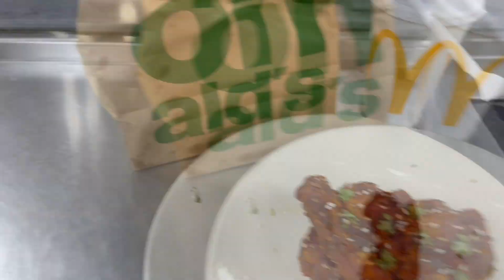National Fried Chicken Day Celebration | Delicious Recipes & Fun Facts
Celebrate National Fried Chicken Day with us! 🍗🎉 In this video, we dive into the crispy, juicy world of fried chicken, sharing mouth-watering recipes and fun facts about this beloved dish. Whether you're a fried chicken enthusiast or a curious foodie, you’ll find plenty of inspiration to make this day extra special.

In this video, you'll discover:

The history and origins of National Fried Chicken Day.
Step-by-step recipes for making classic fried chicken at home.
Creative twists and variations to elevate your fried chicken game.
Tips and tricks for achieving the perfect crispy coating and juicy interior.
Join us as we honor this delicious holiday with cooking demonstrations, taste tests, and a celebration of all things fried chicken!

📋 Video Highlights:
History of Fried Chicken - Learn about the origins and cultural significance of this beloved dish.
Classic Recipe - Step-by-step guide to making traditional fried chicken with a crispy, golden crust.
Creative Variations - Explore unique recipes like spicy fried chicken, buttermilk fried chicken, and more.
Pro Tips - Expert advice on how to get the perfect fry every time.
🍗 Featured Recipes:
Southern Fried Chicken: A timeless classic with a flavorful seasoning blend.
Spicy Fried Chicken: Turn up the heat with a kick of spice.
Buttermilk Fried Chicken: Tender and juicy with a tangy twist.

💬 Join the Conversation:
How do you like your fried chicken? Share your favorite recipes and tips in the comments below! We’d love to hear your thoughts and see your fried chicken creations.